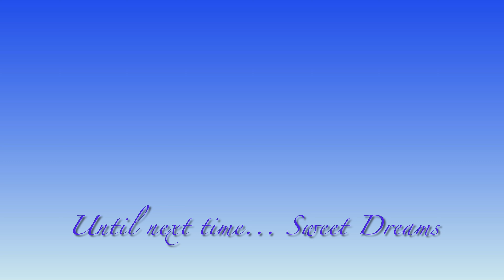Cleaning with my Rubber Gloves ASMR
Enjoy the ASMR sounds of household cleaning with my rubber gloves. You’ll hear sounds of rubber gloves, cleaning brush, washing dishes, a sponge and a green scouring pad. I didn’t stage anything, completely unintentional ASMR, that’s why you’ll see random hair in my cleaning brush!🤦‍♀️ How embarrassing😆

💜Timestamps💜
Preview: (0:00)
Putting on Gloves: (0:54)
Spraying the Sink: (1:35)
Cleaning Brush Sounds: (1:43)
Cleaning the Sink with the Brush: (3:08)
Cleaning with the Green Scouring Pad: (4:54)
Green Scouring Pad Sounds on the Rubber Gloves: (6:19)
Brushing Sounds on the Rubber Gloves: (8:00)
Taking off the Rubber Gloves: (9:26)
Washing Dishes with Teal Rubber Gloves and Sponge: (9:36)
Putting on the Teal Gloves Again and Filling up the Sink: (17:35)

ASMR is not meant to replace medical or professional treatment. If you need help, please seek a professional. Here are a few links that can help: